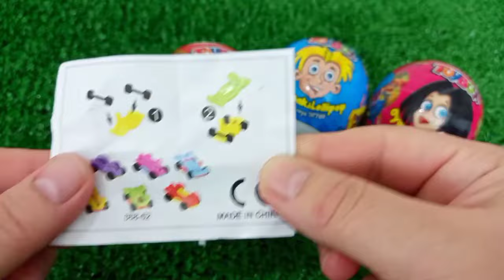7 Rainbow Satisfying Video, DIY How to make Rainbow Slime Candy Baby Shark Kinetic Sand Cutting ASMR